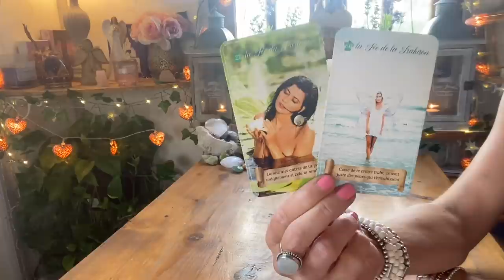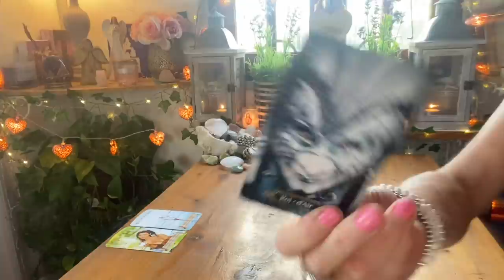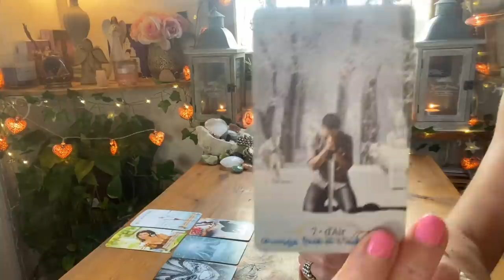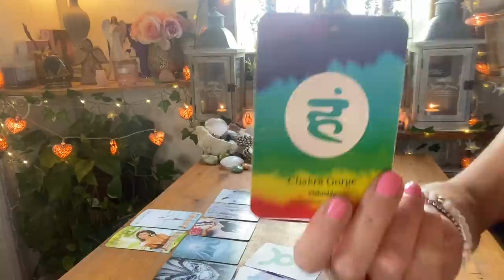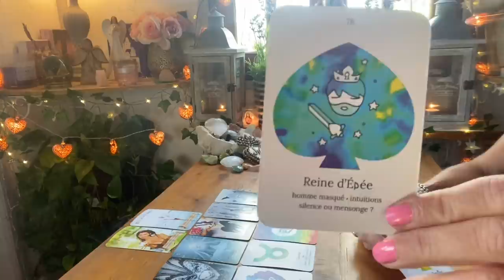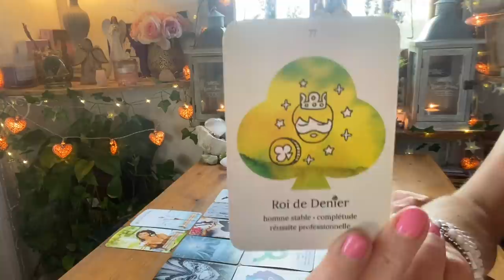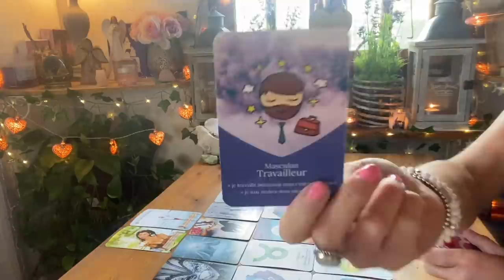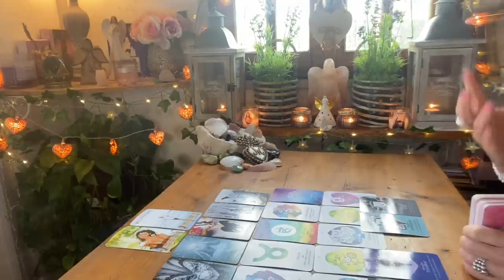Enfin, cette personne ouvre les Yeux sur cette Trahison….et prends des Décisions Tranchantes !⚡️😡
🌟 NOUVEAU ! 🌺

- 10% SUR TOUTES LES CREATIONS,